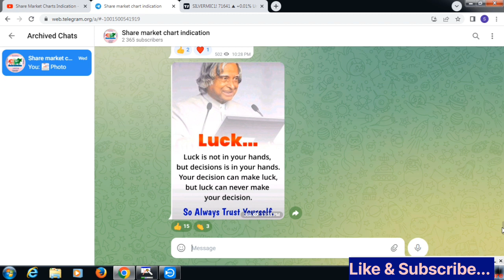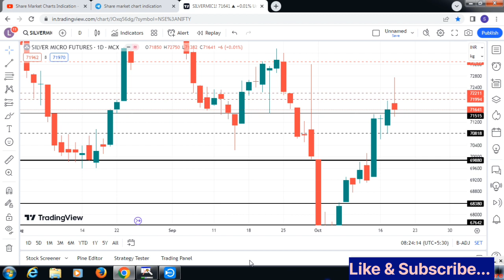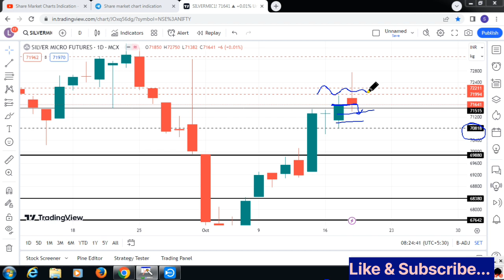Silvermic morning setup|Commodity trading|Support Resistance|Silver|आज ke चांदी Trade?19-Oct-23.🎯